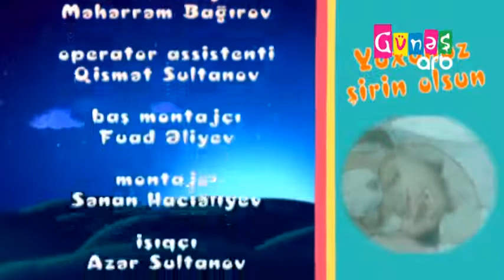Yuxunuz şirin olsun “Ağcaqanad və aslan “ nağılı